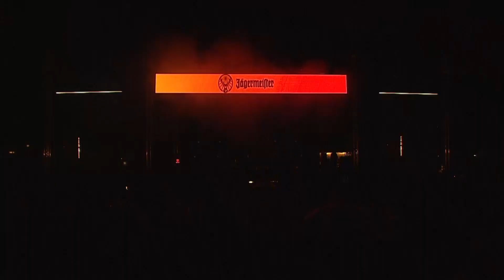Nektar OK fest 2018 - Letu Štuke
Nektar OK Fest 2018